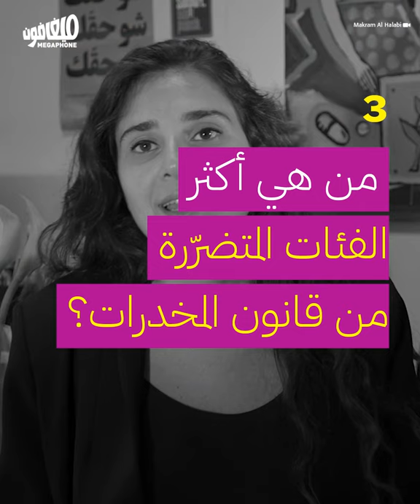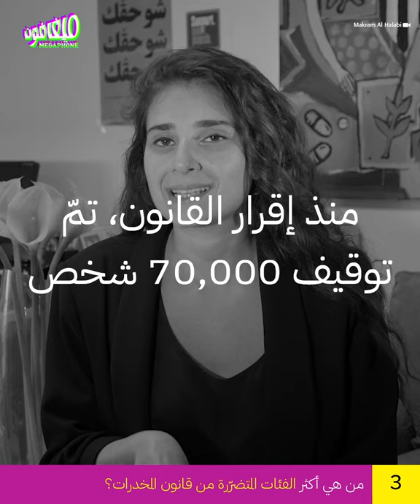5 questions about criminalizing drug use | أسئلة عن تجريم استخدام المخدرات 5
بمناسبة اليوم العالمي لمكافحة إساءة استعمال المخدرات، نتحدّث مع ميشال وزّان من منظّمة سكون عن مشاكل قانون المخدرات اللّبناني

On the occasion of the International Day Against Drug Abuse and Illicit Trafficking, we speak with Michelle Wazzan from Skoun about the problems with the Lebanese drug law